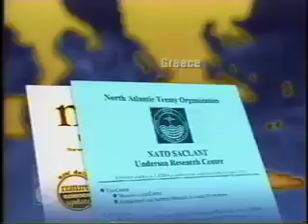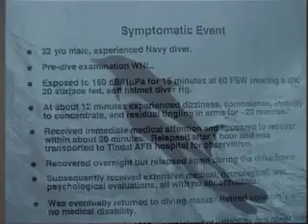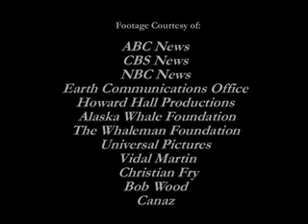Deadly Sounds In The Silent World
This Whaleman Foundation film won "Best Short Film" at the 2003 Jackson Wildlife Film Festival and helped to stop the US Navy from the world wide deployment of a deadly sonar system called LFA sonar.